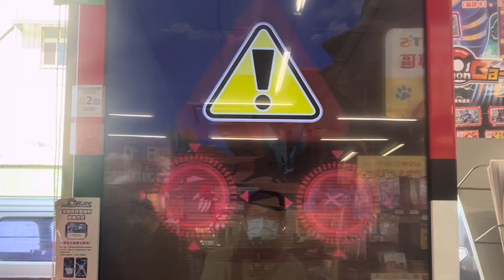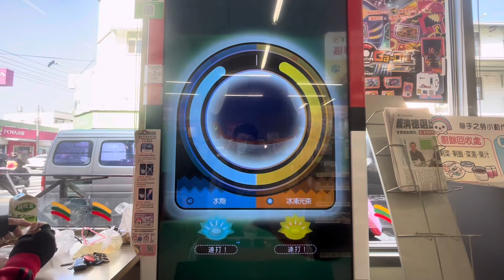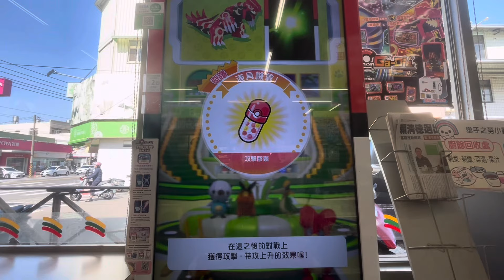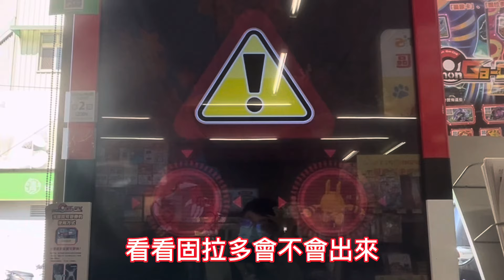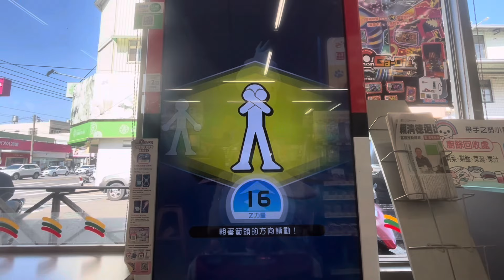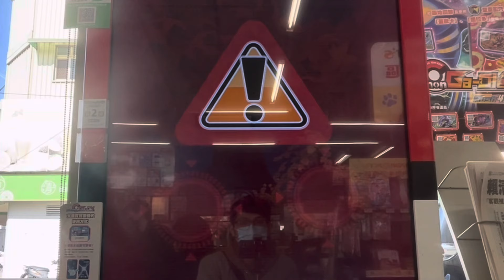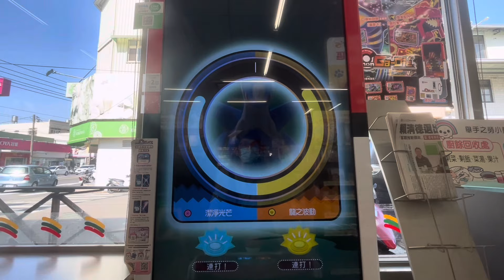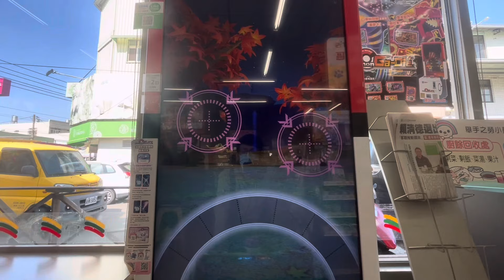Pokémon Gaole RUSH 4彈 - 盤中三張五星，大岩石會草噴嗎？- 精靈寶可夢 - Pokemon - GaOlé - 加傲樂 - 神奇寶貝